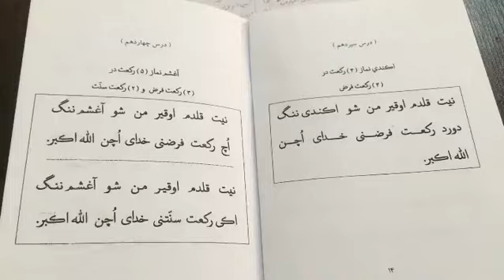حوزه علمیه عرفانی عرفان آغشم نماز ناچا رکعت در؟ مغرب صلاة مسلم طفل ترکمان